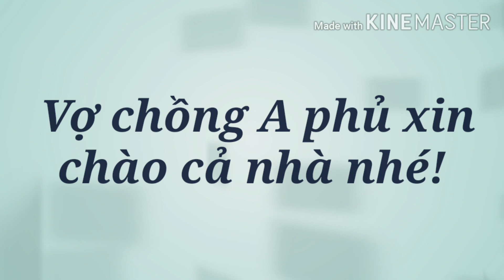Vợ chồng A phủ - Quang Tiến Vlog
Quang Tiến Vlog
Hành trình về quê của vợ chồng Tiến về quê rôuf chèo thuyền đi hái ngó súng,  ngó sen về làm các món ăn.
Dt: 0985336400